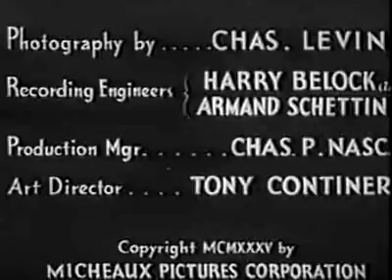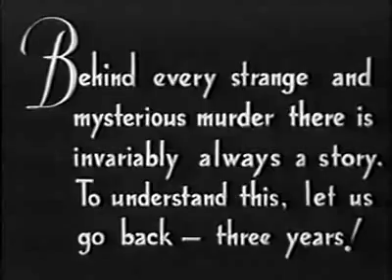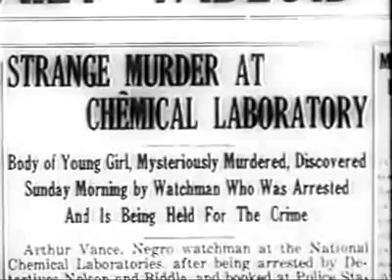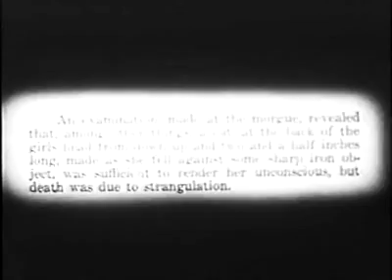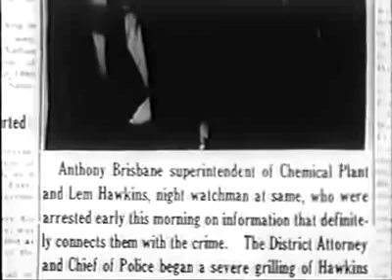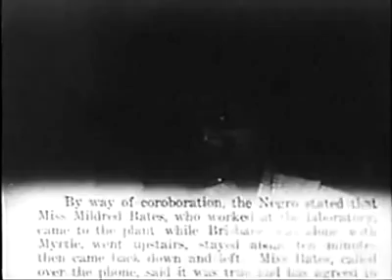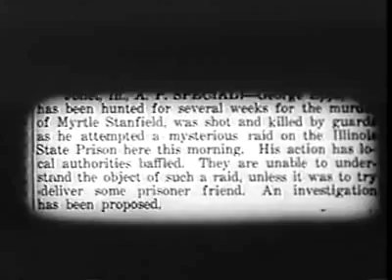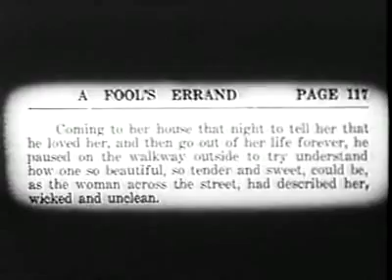Murder In Harlem (1935) Oscar Micheaux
A Micheaux classic.